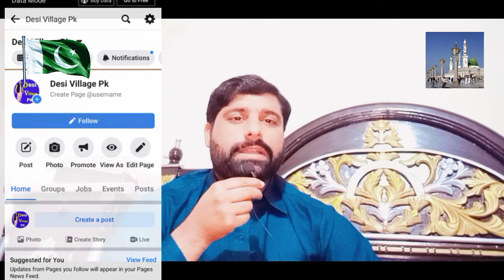Motu Patlu Cartoon 2022 || Motu Patlu ki jordi | Motu Patlu & reality of doraemon | Desi village pk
Motu Patlu Cartoon || Motu Patlu ki jordi | Motu Patlu & reality of doraemon | Desi village pk
What are our children being taught by showing Motu Patlu cartoons?